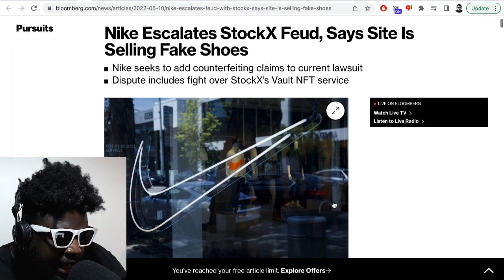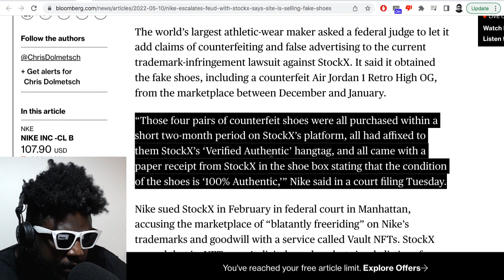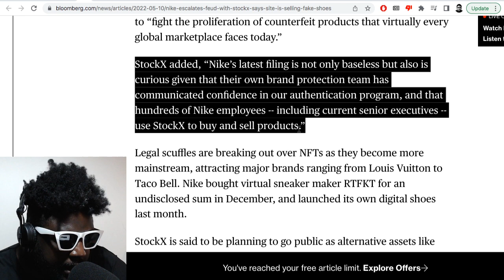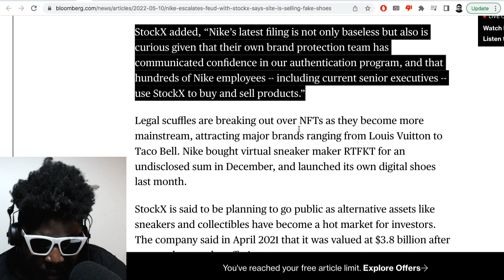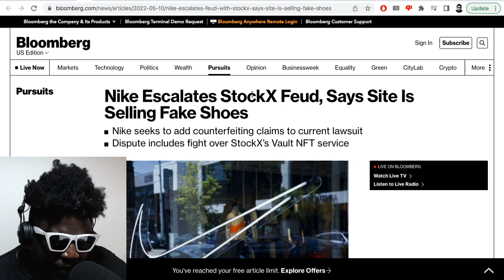Nike accuses StockX of selling FAKES?!